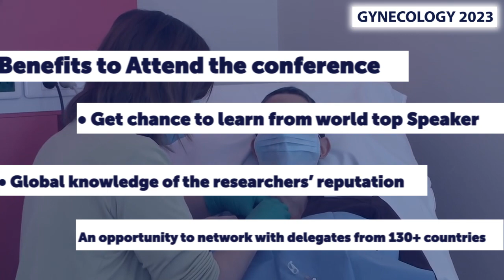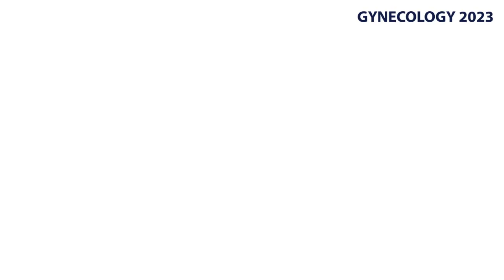14th World Conference on Gynecology Obstetrics and Women's Health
Conference Name: 14th World Conference on Gynecology, Obstetrics and Women's Health
Date & Venue: April 03-04, 2023 in Barcelona, Spain
Theme: {CME-CPD Accreditations Available} An amassment to bestow astonishing and glowing considerations in Gynecology and Obstetrics